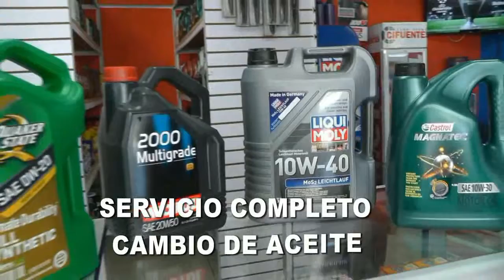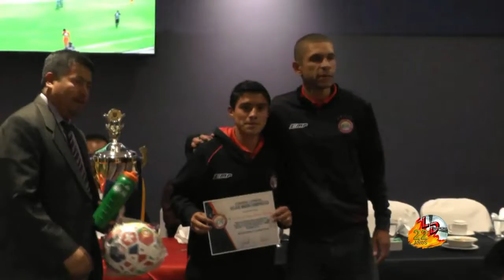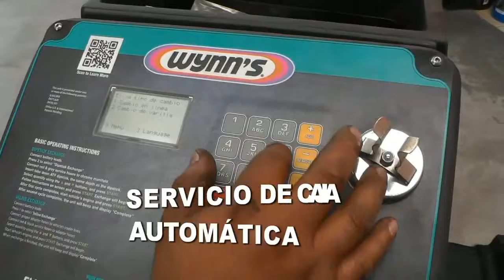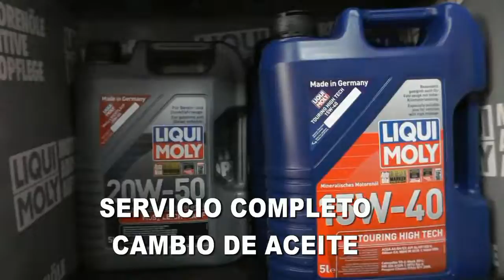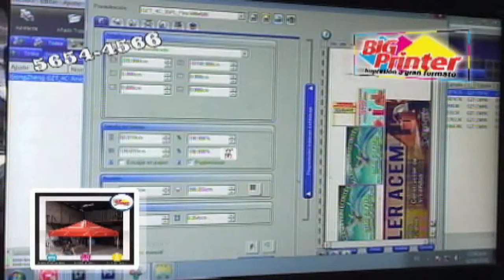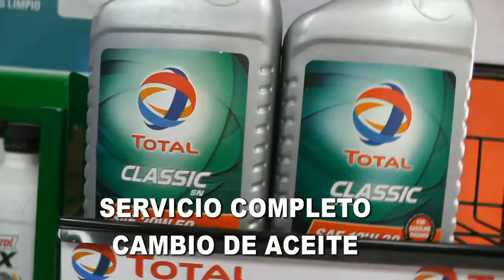Lente Deportivo Lunes 27 de Mayo 2019